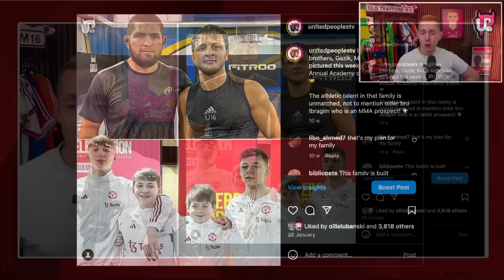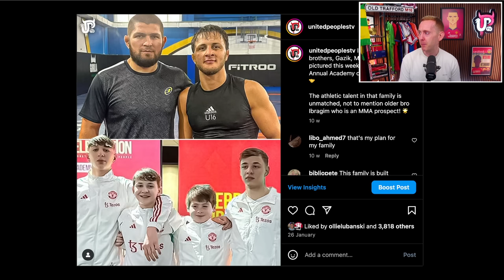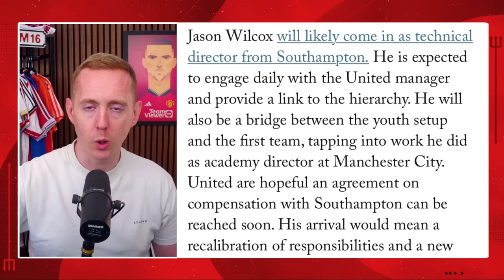The Exciting Future Of Manchester United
I'm telling you, the future of Manchester United is looking exciting for good reason. Let me explain why.